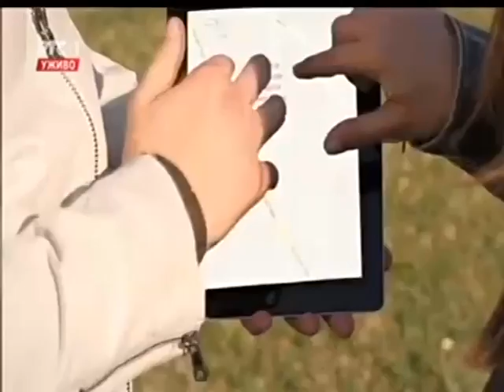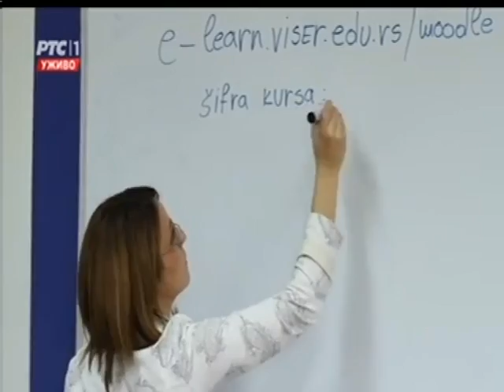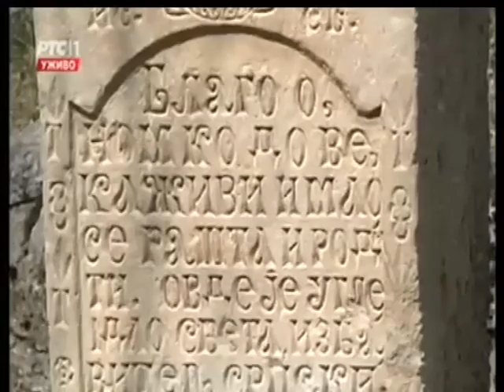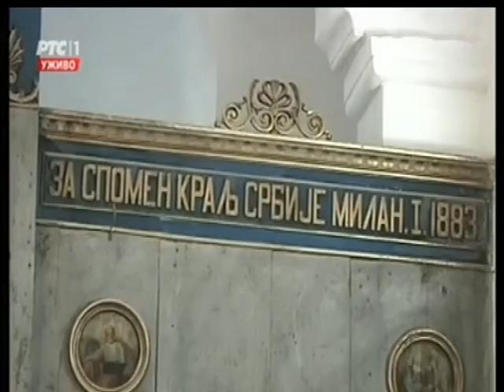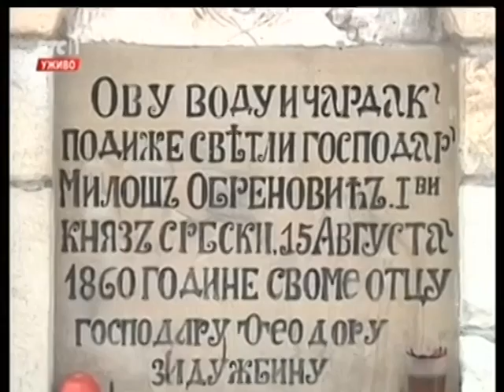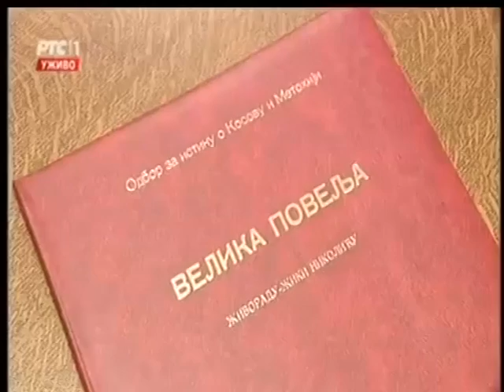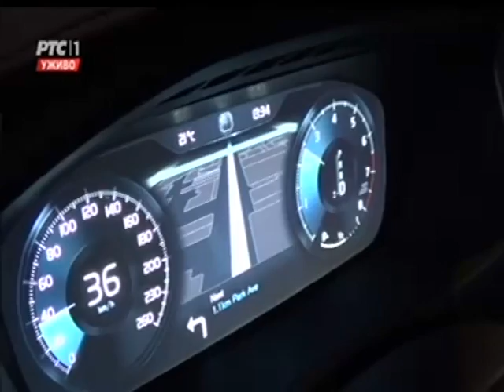ŽIKINA ŠARENICA 22. 03. 2015.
Skeledzijo na Moravi - Nikola Urosevic Gedza
Muzika: Milosav Milić
Tekst: Milosav Milić
Aranžman: Dragan Stojković Bosanac

Varas me varas me - Snezana Djerdan
Muzika: Petar Tanasijević
Tekst: Velimir Malović
Aranžman: Branimir Đokić / Petar Tanasijević / Tomica Miljić

Novosadjanka - Djordje Cavic
Muzika i tekst; Đorđe Čavić
aranžman: Dubravko Isakov-Cicko

Zasto mi srce rani- Snezana Djerdan
Muzika: Dobrivoje Ivankovic
Tekst Dobrivoje Ivankovic
Aranzman

Ide Mile Lajkovackom prugom - Nikola Urosevic Gedza
Muzika i tekst narodni autor
Aranzer: Branimir Djokic